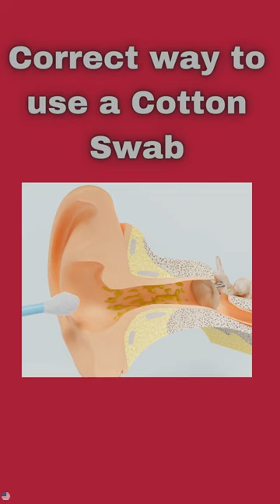Ear | Ear Cleaning | Correct Way of Using a Cotton Swab 👂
Do you know the correct way to use a cotton swab to clean your ears? In this video, I'll show you the correct way to use a cotton swab to clean your ears.

Ears are an important part of your hearing system, and it's important to keep them clean to protect your hearing. By using a cotton swab to clean your ears regularly, you'll avoid ear infections and ensure that your ears are functioning properly. Watch this video to learn more about the importance of ear cleaning and how to do it correctly!

 Non of the content is substitutes for your health care professional advice, diagnosis or treatment. Please always contact your health care professional if you have any illness or if you think you are suffering from any disease, or seek medical advice before starting any new diet plan.
Relying anything on the video without getting advice from qualified healthcare provider is solely at your own risk.